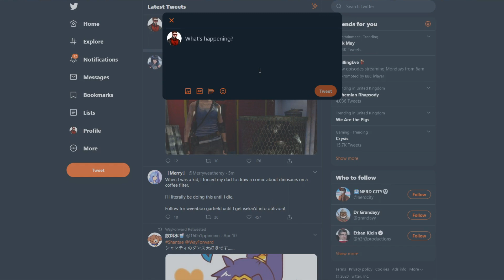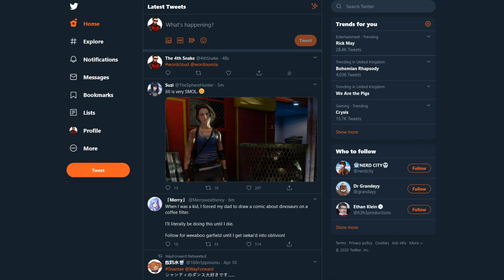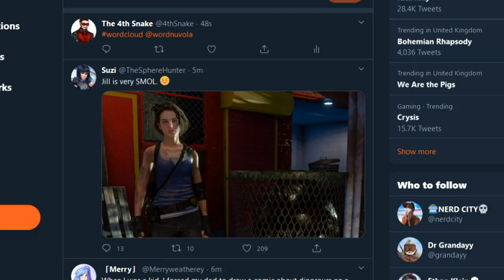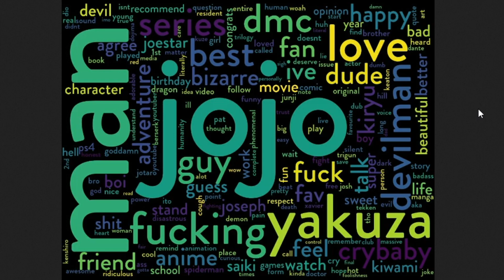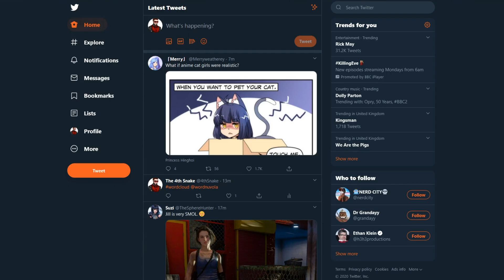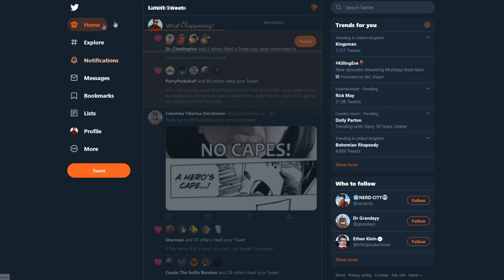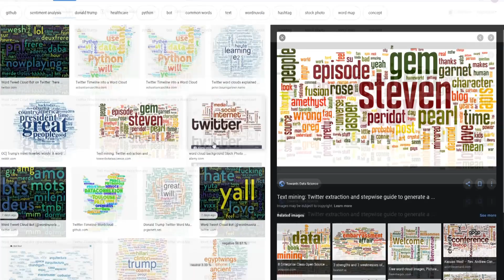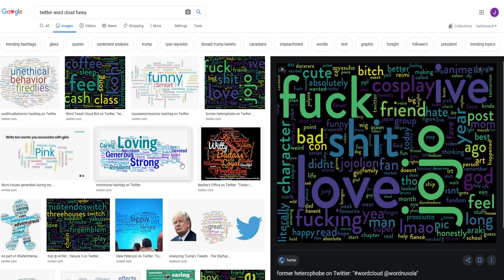I reached 60K subs, so here's me and the boys having fun on Discord